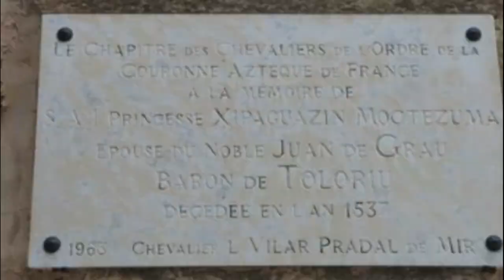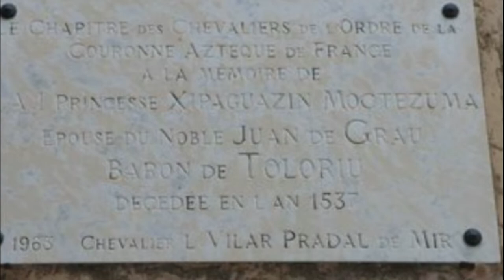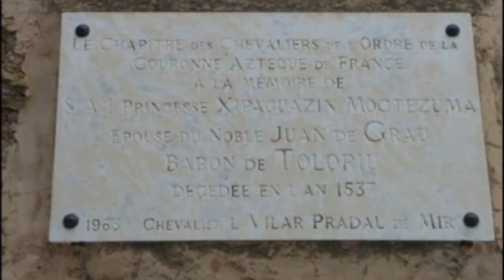Xipaguazin Moctezuma, ¿la princesa mexica que fue llevada a España y murio de trizteza?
En la iglesia de Toloriu, un pequeño pueblo ubicado al noroeste de Barcelona, en el Pirineo catalán, se encuentra una placa que dice: A la memoria de la princesa Xipaguazin Moctezuma, esposa del noble Juan de Grau, barón de Toloriu en el año de 1537.